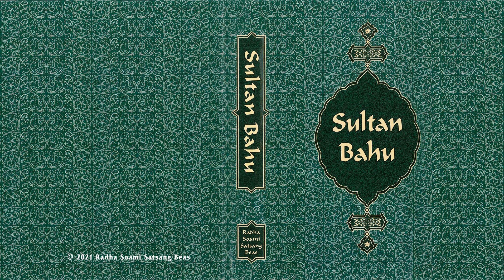4. The Lord Is Within - Sultan Bahu (English) - RSSB Audio Book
A Sufi mystic and contemporary of Bulleh Shah, Sultan Bahu lived during the seventeenth century and became one of the best loved Sufi Saints of northern India. Sultan Bahu wrote his major poetic works in the Punjabi language using the quatrain form (abiyat). His poetry, which has the flavour of Persian mystic poetry, dwells on spiritual realization, love for the Master (murshid), and denunciation of orthodox religion with its empty rituals and external observances. The poetry section is preceded by a thorough account of Bahu's life and teaching.

Author: Dr. Kirpal Singh Khak, Prof. Janak Raj Puri
Category: Mystic Tradition
Format: Hardcover, 440 Pages
Edition: 2nd. 1999
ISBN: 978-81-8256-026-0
RSSB: EN-044-0

These Audio Books are narrated by volunteers reading from the latest editions of RSSB publications. Over time we will continue to add recordings of more books. These recordings can be downloaded and stored on your portable devices for more convenient listening.

These videos are published by Radha Soami Satsang Beas.